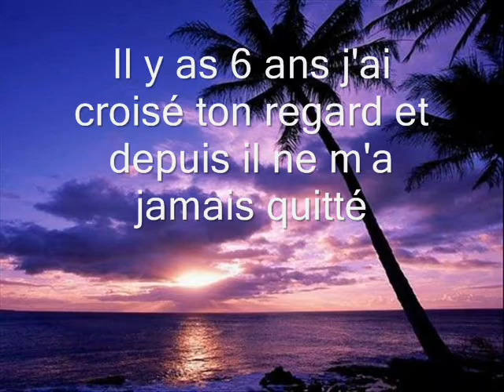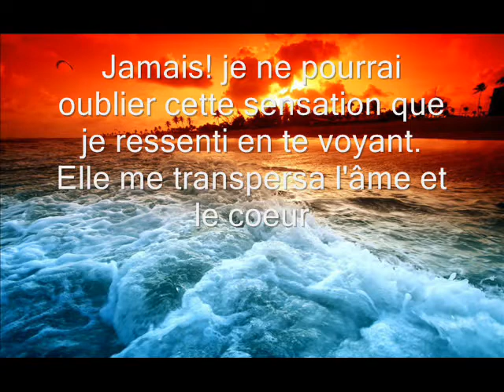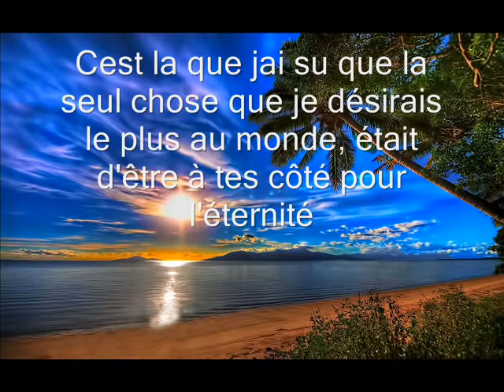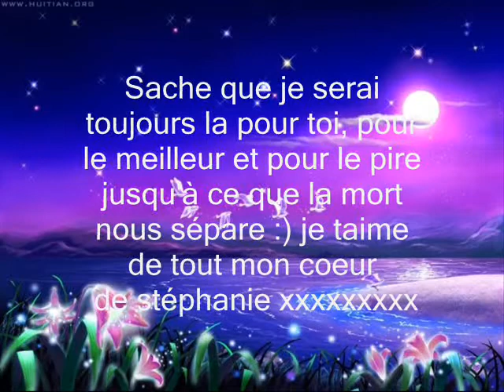amour de ma vie :)